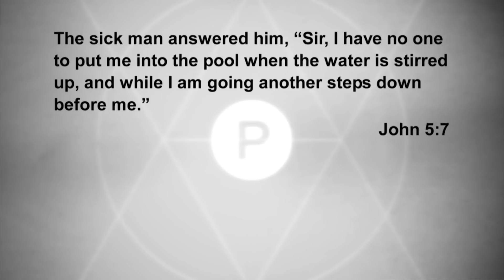Lisa Harper: Faith Requires Humility | Praise on TBN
Lisa Harper speaks at Propel on TBN's Praise. Lean in as Lisa Harper shares how vital humility and faith are to healing and freedom in the Christian walk.

0:00 Intro
2:20 Faith for Healing
3:22 Do you Want to Be Healed?
5:32 Humility and Faith